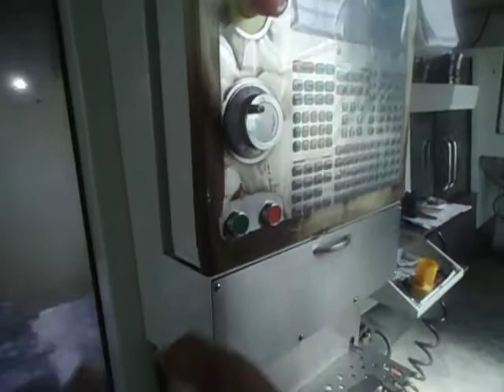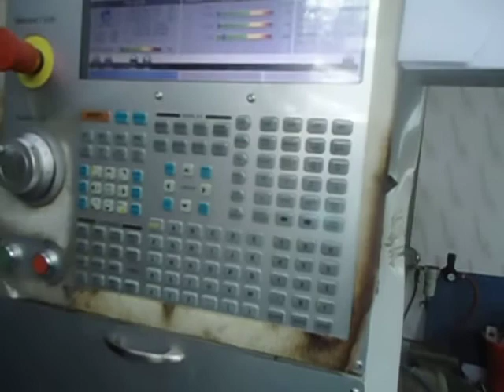Azam C N C Engineering Works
All kinds of C.N.C Milling , V.M.C Wabcat , Auto Plastic Dice, E.D.M  Spark, E rosin, Etc.
38, Wasa Road Mir Hazir bagh Dhaka -1204, Bangladesh.